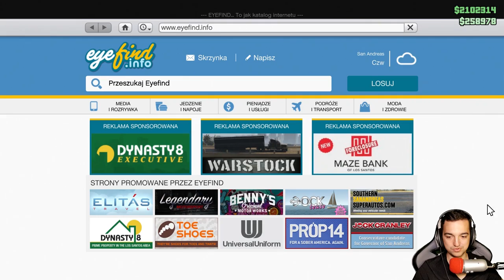GUNRUNNING - Pomagam Kotełkowi! | GTA Online /Paveł